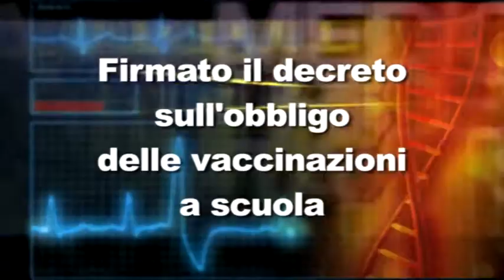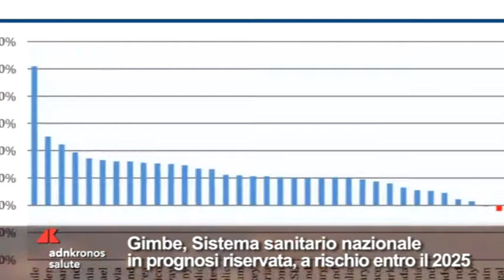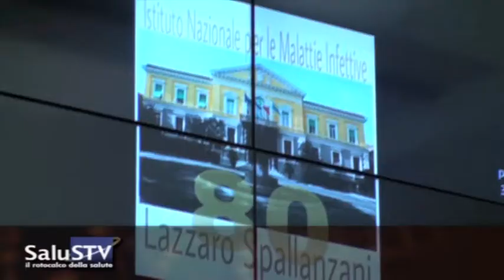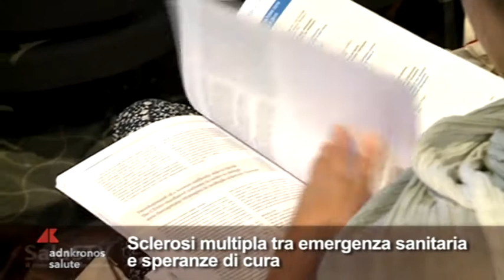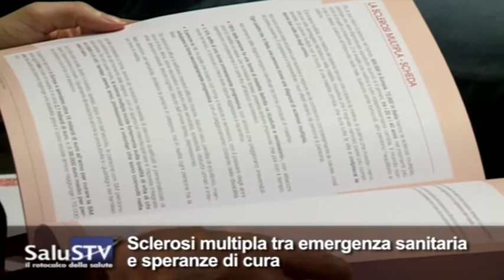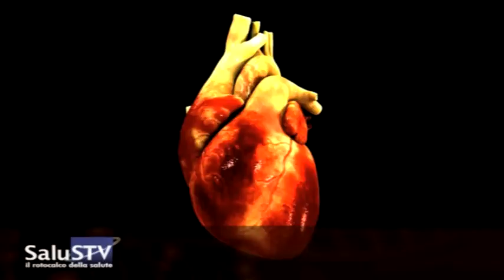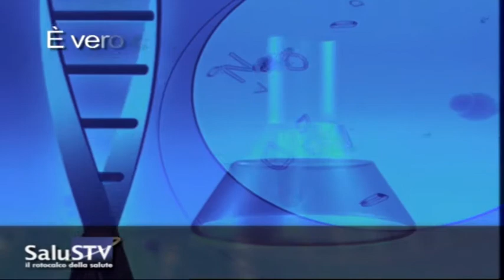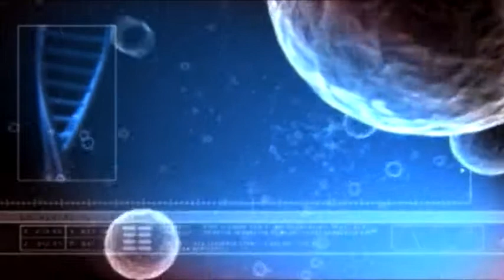Salus Tv n. 24 del 14 giugno 2017...